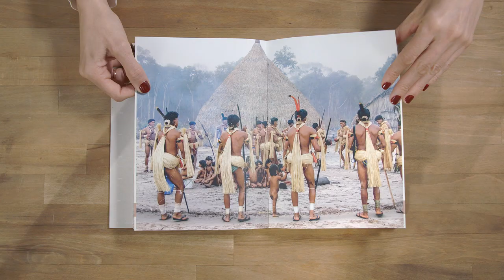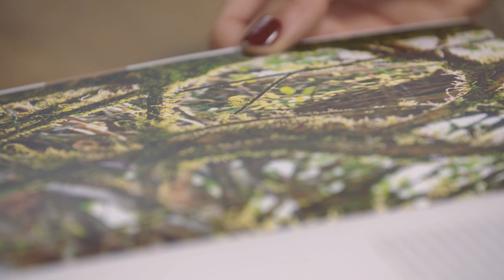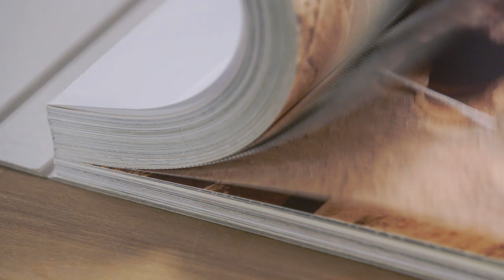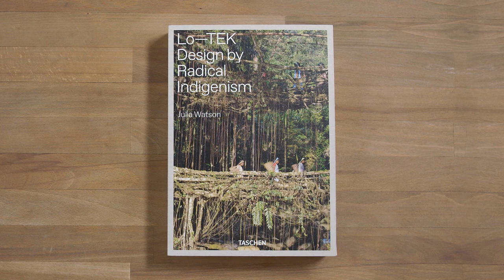Lo–TEK. Design by Radical Indigenism. Watch Julia Watson take us through the making of her book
“Technology can be different. Technology can just use nature and the systems that nature is composed of, to do things for us like clean sewerage and provide drinking water. That’s architecture that is beautiful, and emblematic of a particular place.” – Julia Watson

Lo—TEK, derived from Traditional Ecological Knowledge, is a cumulative body of multigenerational knowledge, practices, and beliefs, countering the idea that indigenous innovation is primitive and exists isolated from technology.

With a foreword by anthropologist Wade Davis and four chapters spanning Mountains, Forests, Deserts, and Wetlands, Julia Watson’s new book explores thousands of years of human wisdom and ingenuity from 20 countries including Peru, the Philippines, Tanzania, Kenya, Iran, Iraq, India, and Indonesia